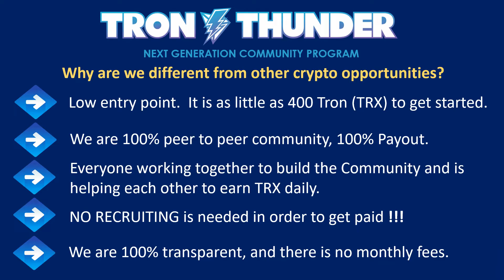TRON THUNDER OPPORTUNITY - MADE SIMPLE!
Tron Thunder presentation -- a unique excellent opportunity to earn TRX daily   Do not miss it!

Min Contribution: 400 TRX    (Silver Package)

Max Contribution: 1200 TRX (Ruby Package) - the top package

100% Community-Based Crowdfunding Peer 2 Peer Platform

Non-Working Plan Receive up to 40% from Community single mono line. Max 20 levels up and down

Earn 1% per level according to the package purchased Working Plan Receive up to 60% from your Direct Referrals Uni-level Plan.

Introduce 5 members & Unlock Earnings 7 Levels Deep Unlimited levels Wide Bonus Rewards

Receive an equal amount of TTT (TRON THUNDER TOKEN) per package amount Earn Bonus random prize amount TRX and TTT for up to 20 direct Referrals.

Ruby Royalty Club All the members who achieved the Ruby Status will be part of the special Ruby Royalty Club. 10% of the total amount of TRX revenue generated by all the new members is divided between every Ruby Royalty Club Member.

Withdraw Process Withdraw Daily once min 100TRX amount is reached 50% TRX amount goes directly into your personal wallet 50% TRX amount used to upgrade package automatically with 40% Community / 60% Direct Downline split.